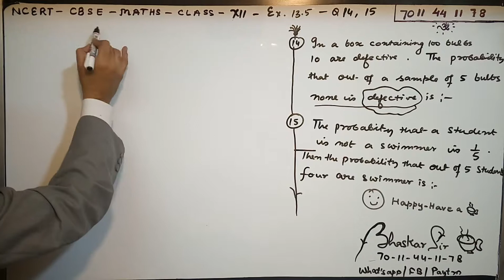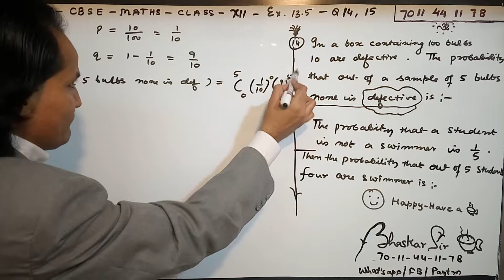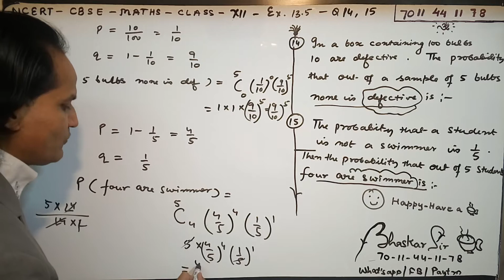CBSE 12 Maths NCERT Ex 13.5 Q. 14, 15 | Bernoulli Trials and Binomial distribution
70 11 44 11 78 for any ex solutions or any particular question solutions plz whatsapp me step by step NCERT solutions, PROBABILITY EXERCISE 13.5  CLASS XII CBSE NCERT SOLUTION . This video explains the concept of Bernoulli Trials and Binomial distribution, a topic of Probability.